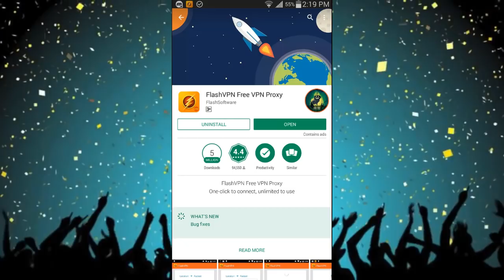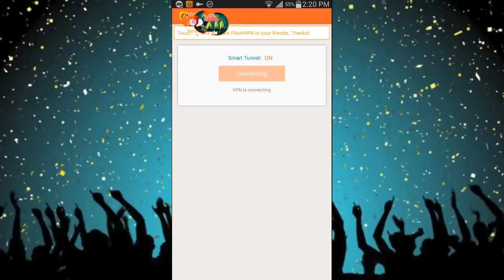Ludo Star | 2018 Connection issue Full Solution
Android & Games !!

Flash VPN link Given Below !!

LUDO STAR DICE TEAM FACEBOOK GROUP !!!

Play 20M at 0 Coins 100% With Proof | Get Unlimited Coins/Gold in Ludo Star 100% Proof

8 Ball Pool 3.12.1 Mod With Archengal Cue + Auto Win + 100% Anti Ban Mod ( link Given Below )

Play 20M at 0 Coins 100% With Proof | Get Unlimited Coins/Gold in Ludo Star 100% Proof | Complete Trick |

LUDO STAR | Win 20M Quick Match EveryTime | Hack 20M Quick Match | 20M Quick Match Winning Trick

LUDO STAR | How To Get 3000+ DICES Every Day | HACK Ludo Star 3000+ Dices | Ludo Star Update HACK

Keywords !!!

ludo star game,
 ludo star apk,
ludo star mod apk
, ludo star online,
 ludo star game download
, ludo star play online,
 ludo star for pc
, ludo star game online,
 ludo star hack, ludo star
, ludo star coins trick,
, ludo star,
ludo star wars
, ludo star game,
 ludo star windows
, ludo star apk, ludo star pc,
 how to win ludo star,
 why ludo star game deleted on play store
 \u0026 how to install ludo star game,
 play ludo star on pc,
 hack, ludo star gems
, how to play ludo star game on your de,
 how to hack ludo star,
how to hack gems in ludo star
, how to win in ludo star,
 gems hack in ludo star,
 autowin ludo star,
 ludo star hacked
, how to get a six in ludo star,
, ludo star goid hack trick,
 ludo star tricks hack
, ludo star new tricks hack,
 ludo star update hack,
 ludo star gold spin hack,
 ludo star purchase hack